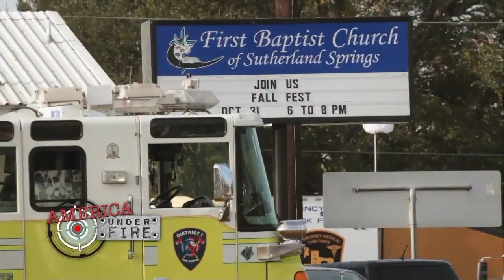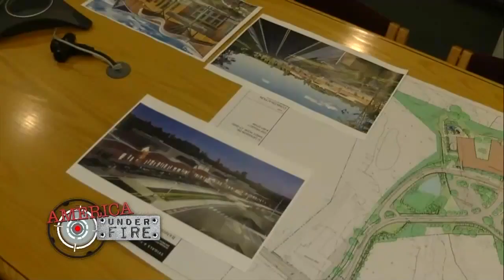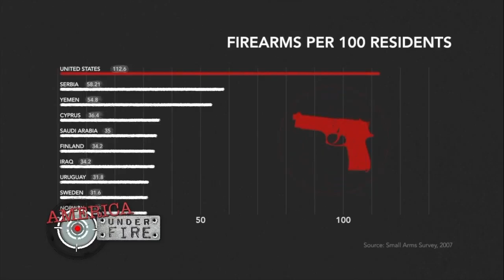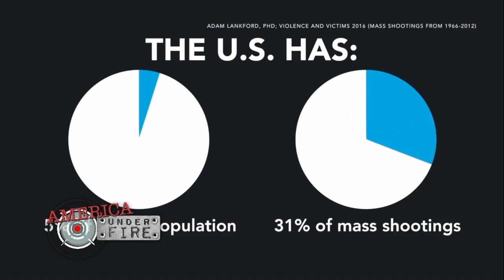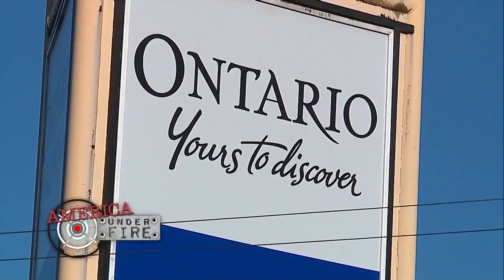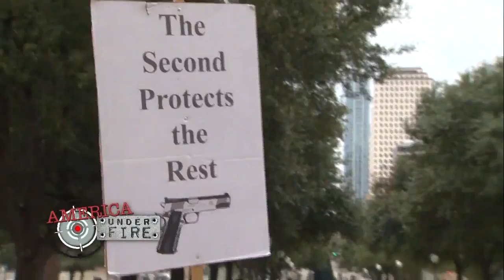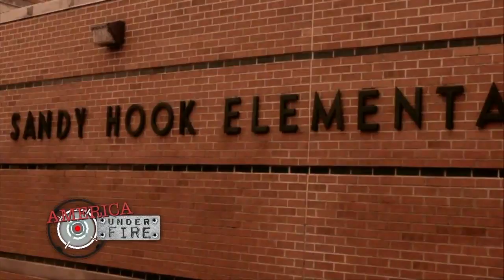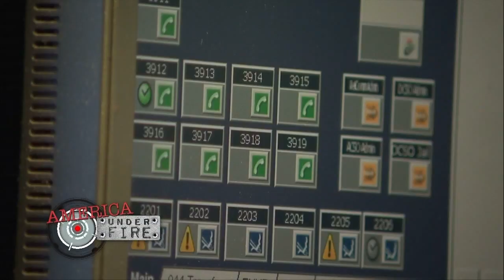THE NOW SPECIAL: America Under Fire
Looking at the mass shootings across America and what you can do to be protected in the event of a mass shooting.